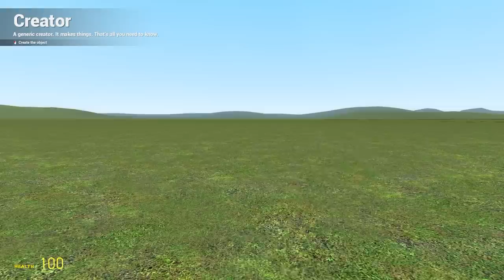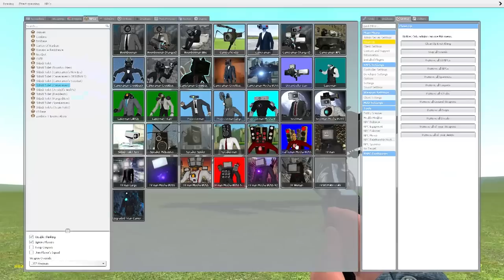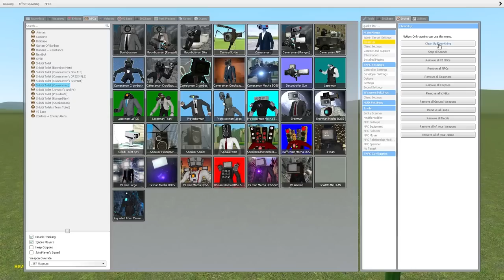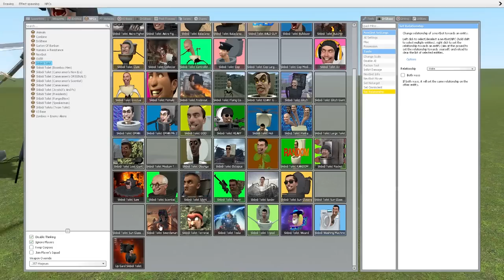Perbandingan Kekuatan Skibidi Toilet Dari Kecil Sampai Besar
Woy Mister Cempreng nih santuy, hari ini kita akan kembali bermain game Garry's Mod. dan kali ini, kita akan mencari tau siapa yang paling kuat diantara skibidi toilet yang terbaru guys.